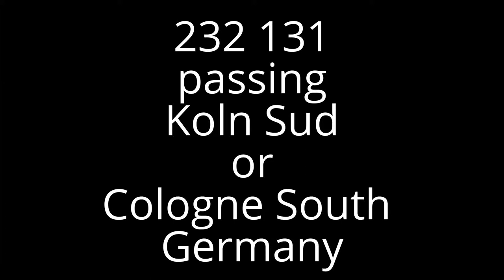232 131 scraming passed Cologne South (Koln Sud)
232131 passing Koln Sud (Cologne South), Germany. 30/10/15